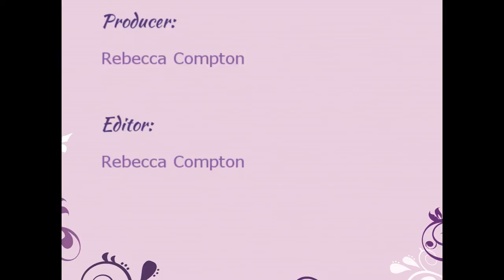Women's Business with Christina Gatteri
Host Mary Ann Shallcross Smith interviews guests for the Women's Business show.